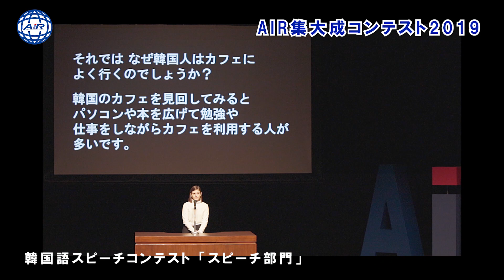AIR集大成コンテスト2019 韓国語スピーチコンテスト スピーチ部門 学内コンテスト 韓国語専門学校 国際外語観光エアライン専門学校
学校の最新情報は、LINEで配信中！
LINE登録者には、オープンキャンパスや入試情報をお届けします♪